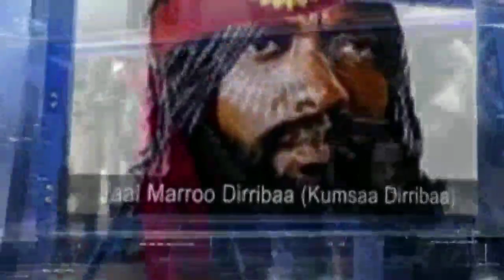6/872023 Ijifannoo WBO Shagaritti Faannoo fi Makkalaakiyaa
6/872023 Ijifannoo WBO Shagaritti Faannoo fi Makkalaakiyaa